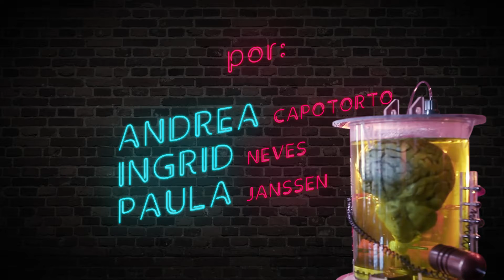Human After All (Daft Punk Collage)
por Andrea Capotorto, Ingrid Neves, Paula Janssen

Músicas:
Daft Punk - The Brainwasher
Daft Punk - Television Rules the Nation
Daft Punk - On/Off
Daft Punk - Human After All